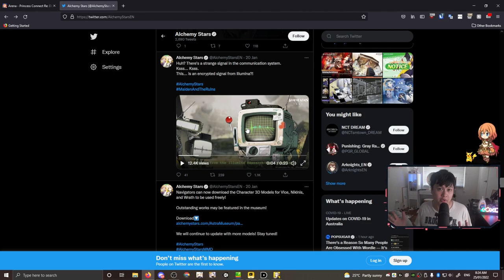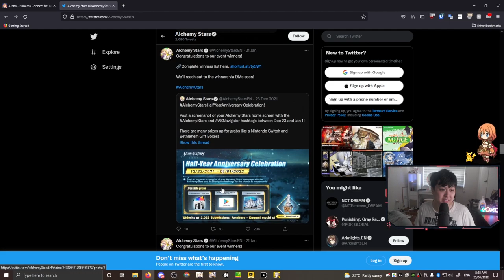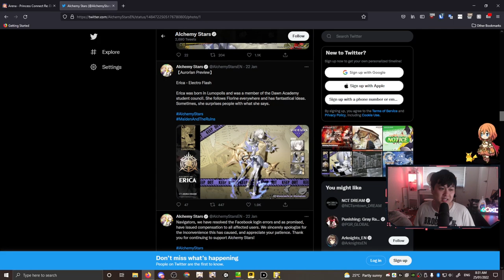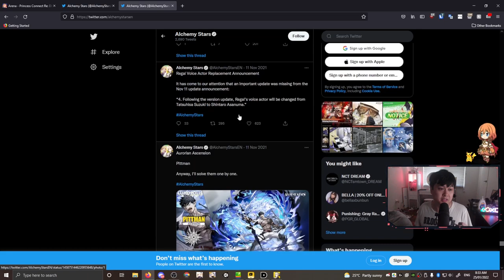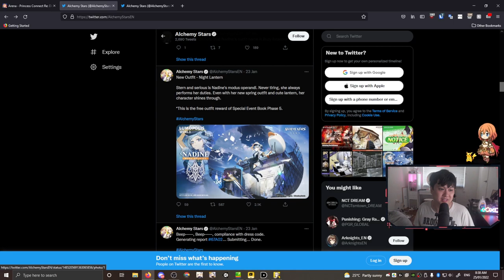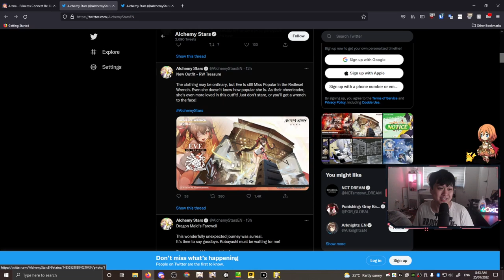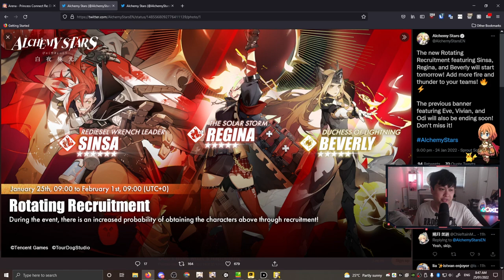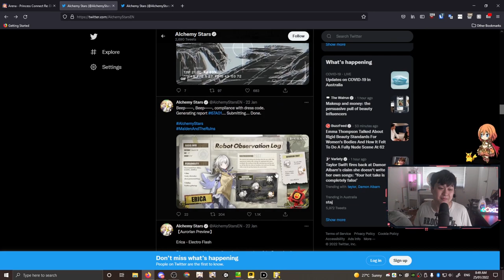Tourdog Said "Let's Print Money" - School Girl Meta, We Need An Event Compendium | Alchemy Stars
Hi!

Welcome to the school girl meta, where some executives at Tourdog or Tencent probably decided they wanted a new beach house and asked the devs to start printing the money. In this video, I talk about the Maiden And The Ruins event, where we have character reveals of Erica and Siobhan. I also talk about how this might be a poor experience for the newer players, and how we really need an event compendium. Then we talk about the Eve skin, and finally, the RRR Sinsa/Beverly banner.

Lace.
✨ About Me
My name is Lacieyl, but Lace is fine, and I predominantly play mobile & gacha games. My current main games are Princess Connect! Re:Dive and Alchemy Stars, but I also cover gacha content generally. I enjoy action and fast paced games as well as slower, strategy games. Otherwise, I sometimes make gaming skits and all that, but that's not what we're focusing on here!
✨ Socials (need to copy and paste links)